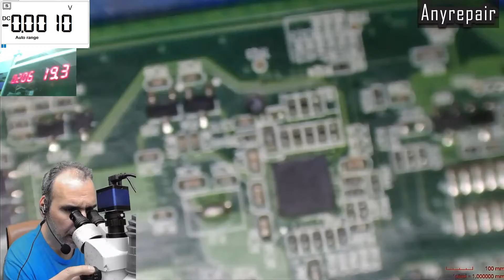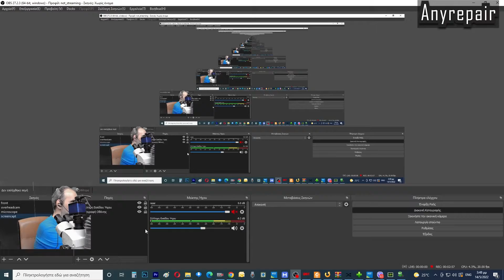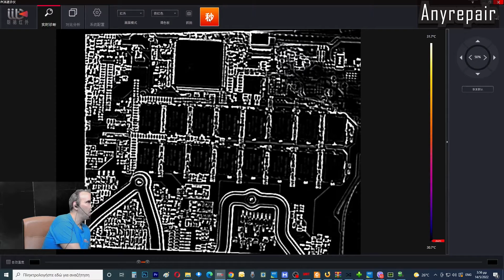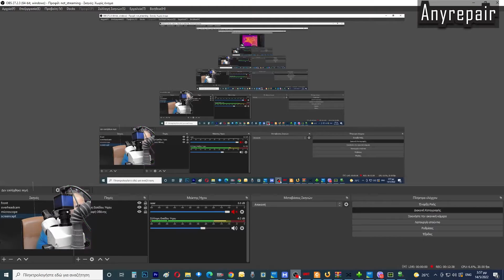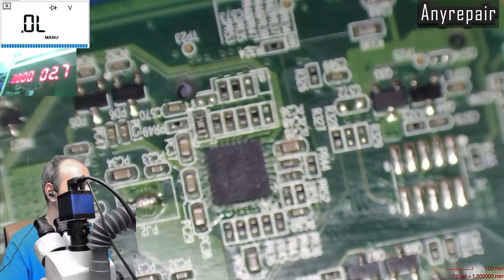Ας το κανουμε παλι κοφτερο! Επισκευή Razer blade 14